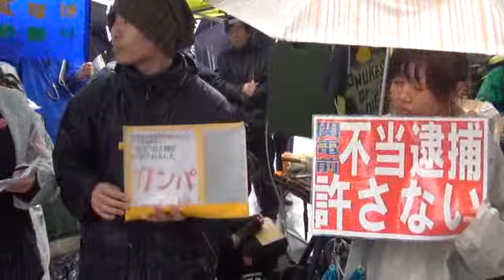20121111 2/2 関電本店前1万人大包囲 抗議集会 原発いらん！ 橋下いらん！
【索引の使い方 時間の部分をクリックすれば動画のその位置にジャンプします】
《索引》===
 0:00 服部良一(社民党 衆院議員) 大飯原発活断層 渡辺満久
03:44 緑の党 長谷川羽衣子
06:51 ストップ☆大飯再稼働 現地アクション
08:35 大阪此花発！STOPがれき 近畿ネットワーク ぱぉん
 11月13日 此花区民センター 説明会  不当逮捕 起訴
12:10 下地真樹 不当逮捕
13:33 ストップ・ザ・もんじゅ 代表者 池島芙紀子
18:50 コール 原発いらない 橋下いらない 石原いらない
22:20
22:45 関西共同行動
25:24 参加者数
25:57 ちょっと待って！放射能ガレキ 関西ネット  橋下徹の暴挙
29:31 とめよう原発!!関西ネットワーク
33:30 司会 下地真樹 まとめ 放射能ばらまきを止めよ
35:55 司会 ぱぉん まとめ  12/15 IAEA  瓦礫が大詰め 11/13 此花住民説明会
38:48 コール
44:00 第１部終了
（名称）原発いらん！被曝させるな！ 11.11関電本店１万人大包囲
午後２時から 集合・集会—西梅田公園（大阪市北区梅田２丁目）
午後３時から午後４時30分 関電本店大包囲行動 （関電本店・周囲）

呼びかけ　11.11関西行動実行委員会
（呼びかけ人代表 小林圭二・京大原子炉実験所元講師）

原発いらん！被曝させるな！ 11.11関電本店1万人大包囲

original  IWJ_OSAKA2  (180:00)
より抜粋 2:00:00～